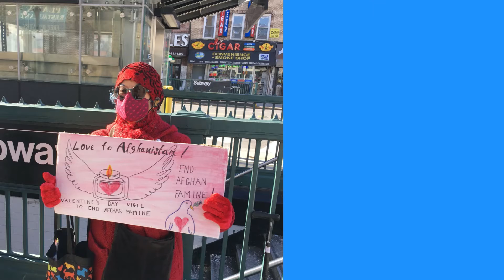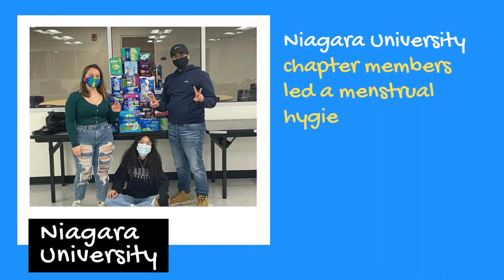Early 2022 Highlights: Peace Action New York State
What's PANYS been up to in early 2022? Check out the video to see what we've been working on!